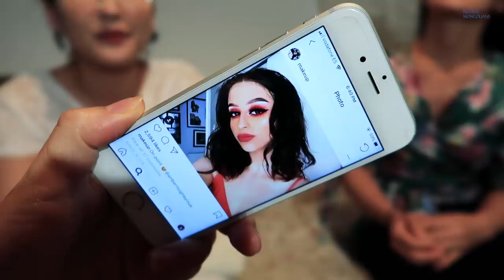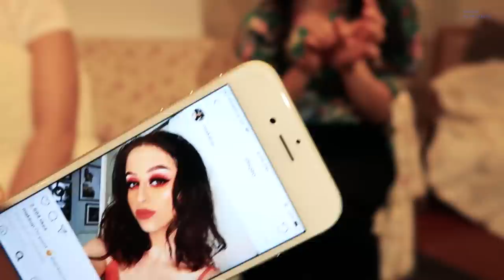Нүүрээ толинд харахгүй будах боломжтой юу